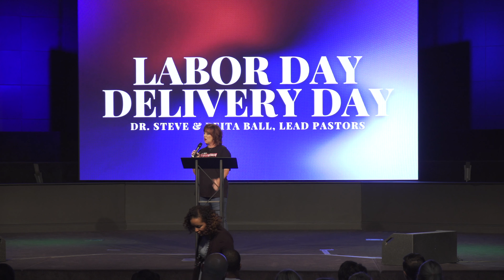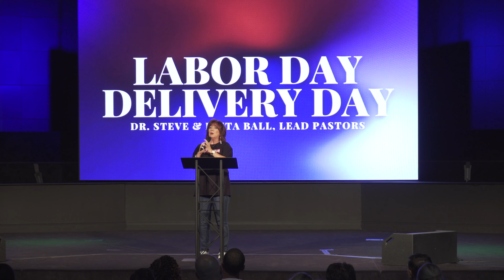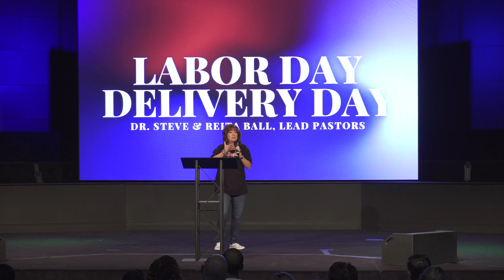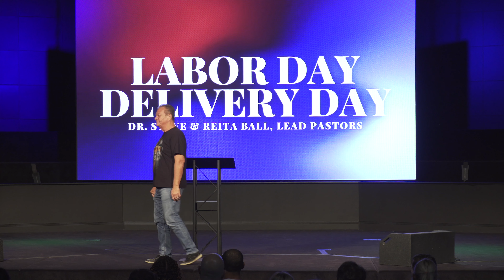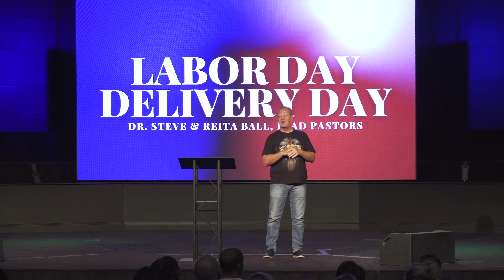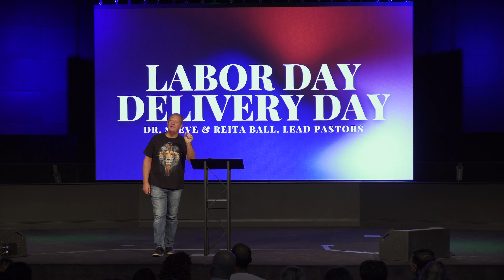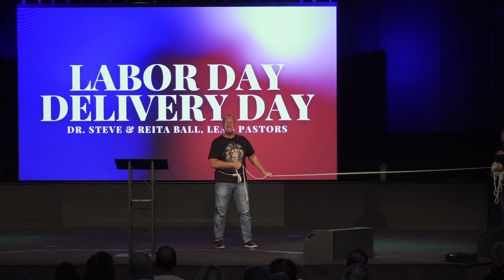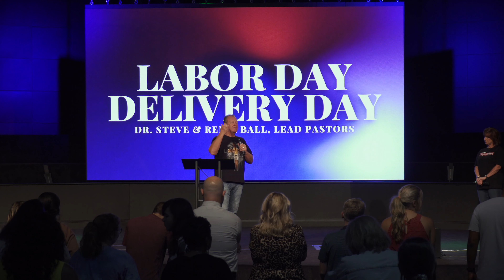Labor Day/Delivery | Dr. Steve Ball - Pastor Reita Ball